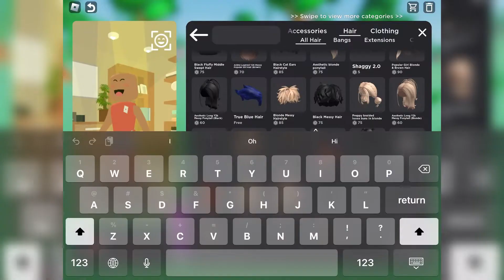MAKING MY RL SELF AS A ROBLOX AVATAR!🤦‍♀️😱🍹